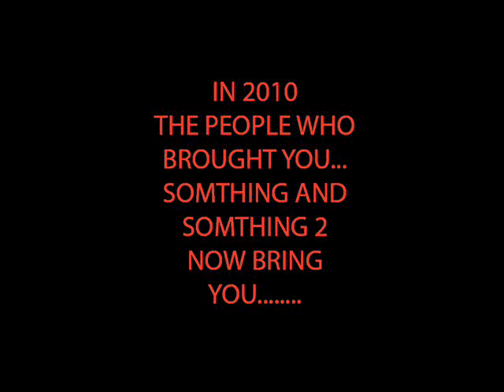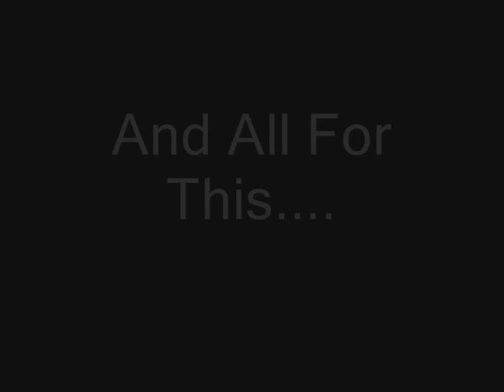The wind singer trailer James Hargest College 9RBH 4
A movie trailer based on the book The Windsinger by William Nicolson